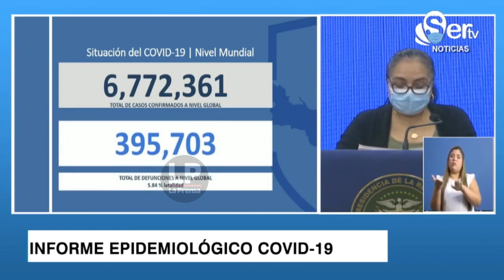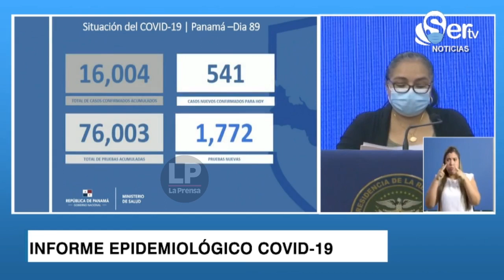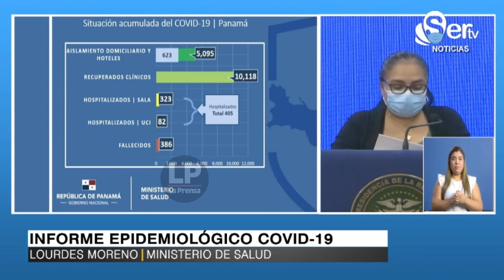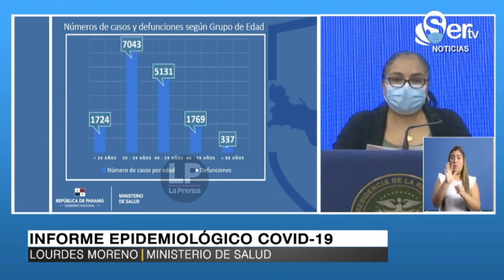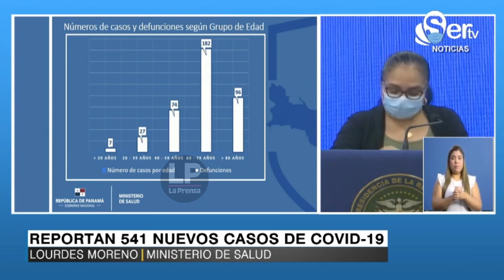Informe epidemiológico y mensaje del Minsa